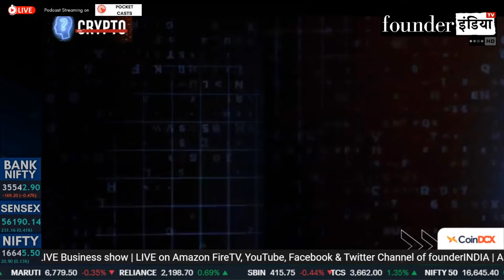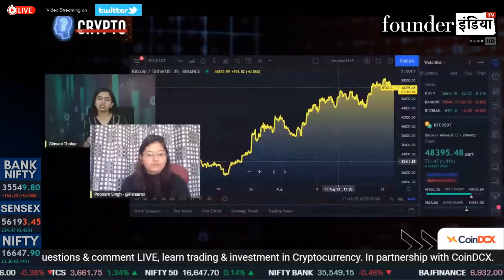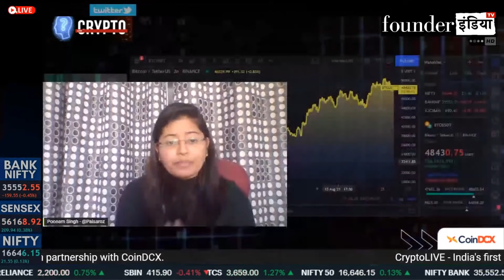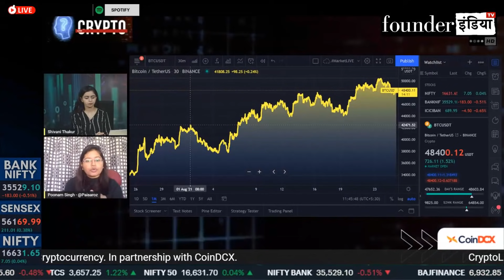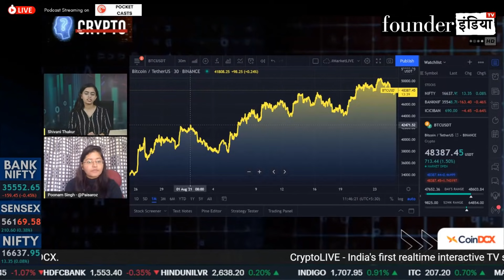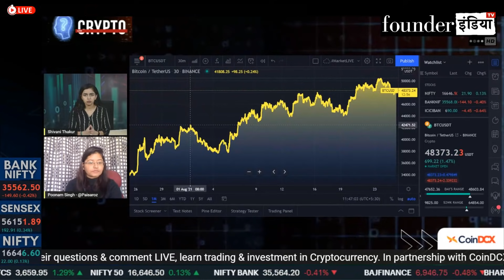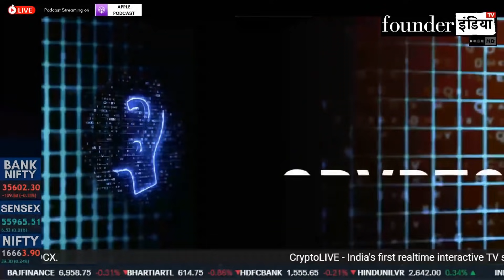BTC में आयी हलकी गिरावट जानिए क्या है इसपर Experts का opinion?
CryptoLIVE - India's first LIVE Cryptocurrency trading show in collaboration with CoinDCX - India's biggest cryptocurrency exchange.

“This is one of its kind unique show which is not yet available on traditional Business TV Channels."

CryptoLIVE is an educational platform that provides an in-depth analysis of Cryptocurrency, coins, and tokens. It guides its viewers about trading opportunities and investments.
It’s a real-time interactive show. Viewers can share their questions & comments LIVE and moderated posts are shown on the screen. Show Host, Guests & Experts can respond to the posts instantly. Selected viewers can connect by way of the video also to share their feedback & ask questions on the show.
About CoinDCX:
CoinDCX is India’s largest and safest cryptocurrency exchange offering instant INR deposit and withdrawal facilities. You can buy/sell crypto directly with INR from Insta. CoinDCX is an aggregator offering aggregated liquidity from top global exchanges and +200 cryptos making it a fast and reliable trading experience for professional and novice customers alike. Apart from quick buy/sell facilities and an instantaneous crypto trading platform, CoinDCX also offers single-point access to various auto-earning crypto services like Lend and Stake, so you can earn passive income on your cryptocurrencies held on CoinDCX in a single wallet. Your funds stored in the CoinDCX wallets are completely safe and insured.
To start your journey, you can buy Bitcoin for as low as INR 10.